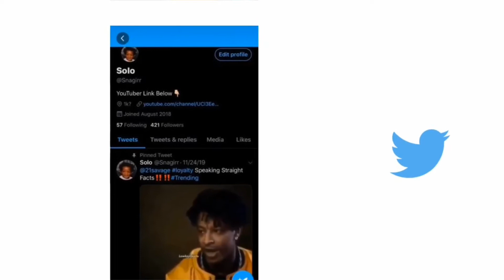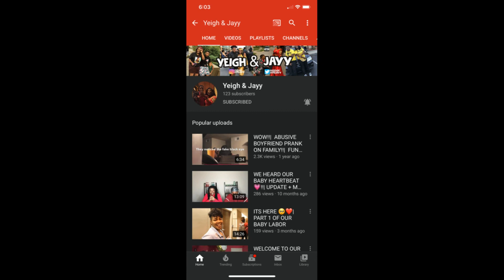*NEW* BEST COMP FACE CREATION ON NBA 2K20! THE BEST DRIPPY FACE CREATION! MAKE YOU A DEMIGOD ON 2K!!